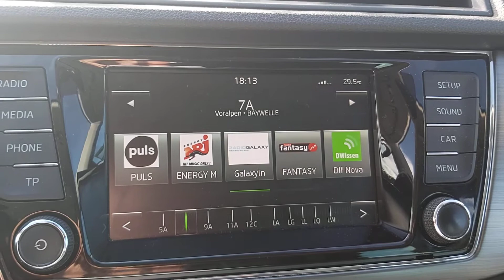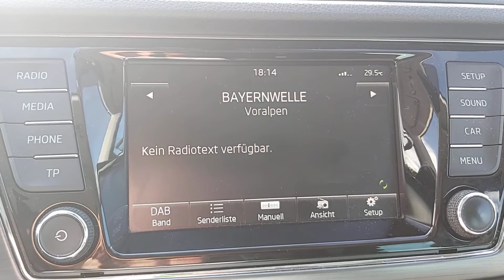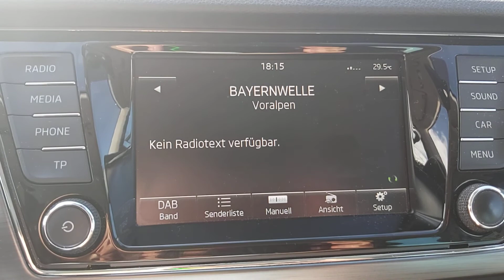DAB+ Kanal 7A "Bayernwelle" am 1.7.2020 in Vohburg/Donau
Am 1.Juli 2020 wurde das Regionalprgramm Bayernwelle Südost (Sendet für denn raum Tegernsee und Bad Reichenhall) auf dem DAB+ Kanal 7A Vorapen aufgeschalten